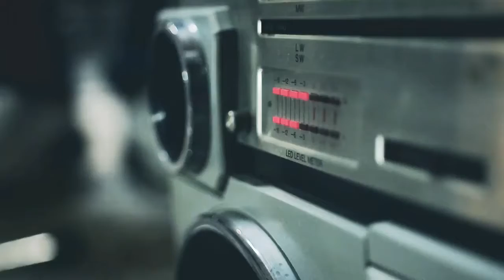Colle der Fomento - 25 Giugno